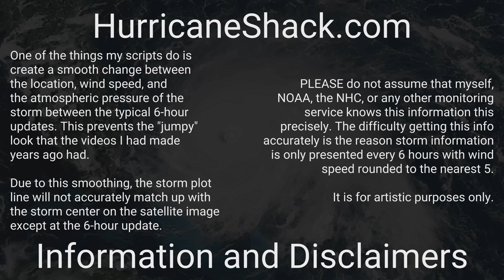August 2020 US Midwest Derecho Event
A satellite loop in visible and infrared over the August 10th Derecho event in the United States Midwest.

While mildly impressive from space, this storm was quite harrowing. Today, August 20th, the National Weather Service is reporting that Cedar Rapids, Iowa, saw winds at about 140 MPH based on the damage they've seen. A personal weather station recorded 126 MPH.